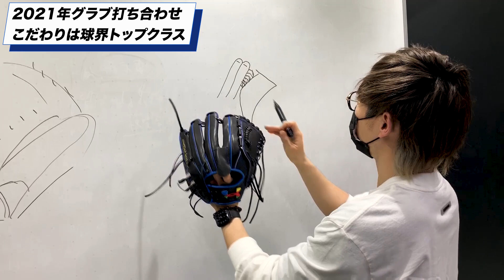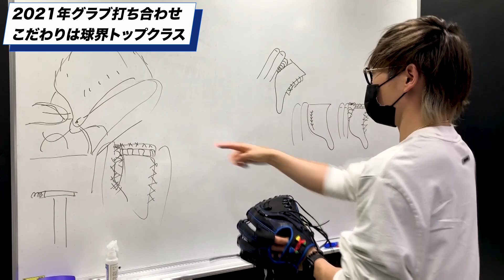【日ハム 金子弌大選手NEWグラブ！】来年に向けてグラブデザイン打ち合わせの一部を公開！！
キダゴCH 第 133弾 　※基本 毎週 火、木、土曜 19時アップ致します。（変更あり）